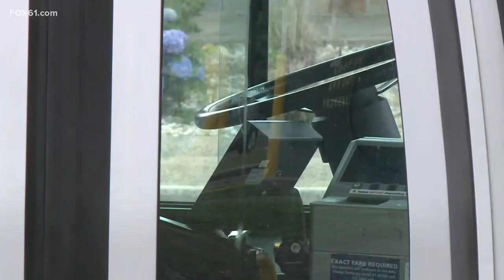Man caught on camera assaulting woman on Bristol bus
Surveillance video of an unprovoked brutal attack against a woman in a CT Transit bus last month in Bristol was released Tuesday as police continue to search for the suspect.

The Bristol Police Department released the video from inside the bus on May 18 showing a person entering the bus and sitting in the back near the victim. The woman was then seen moving closer to the front of the bus and sitting. They were the only two people on the bus as the driver was temporarily outside.